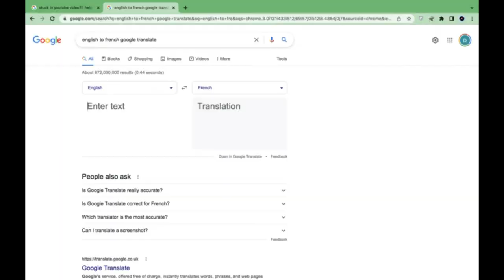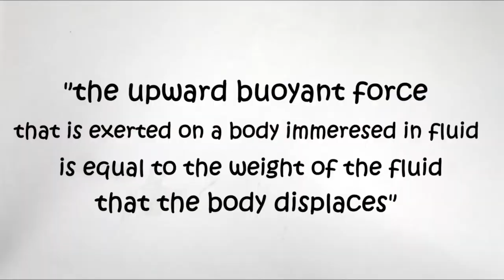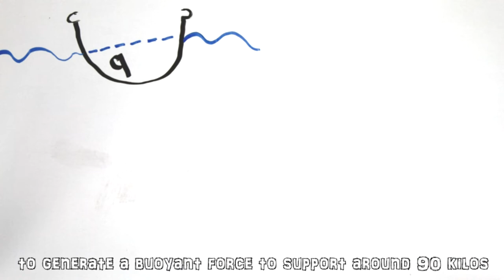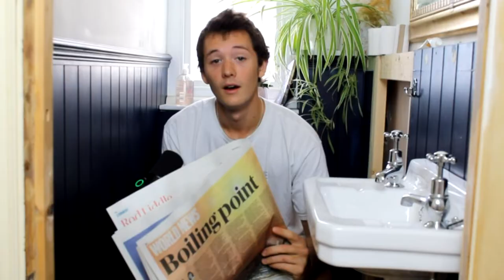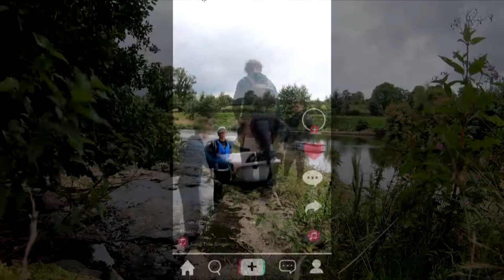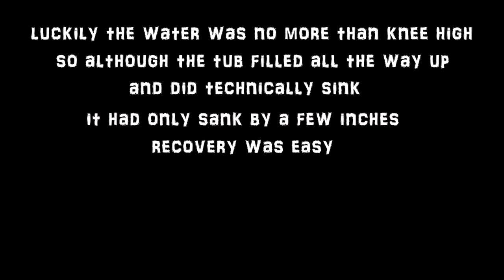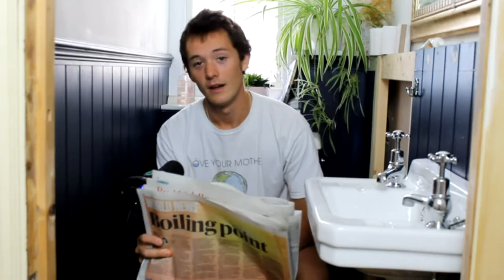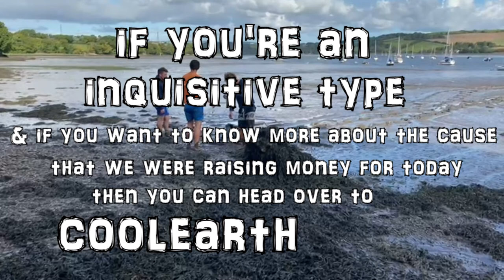How to sink a Bathtub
Coolearth.org for more info.

cheers boss